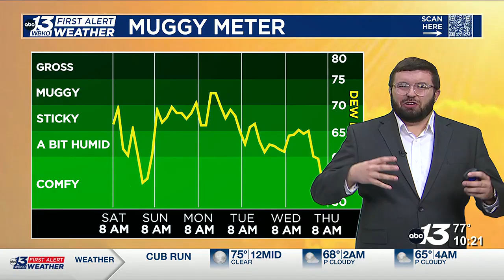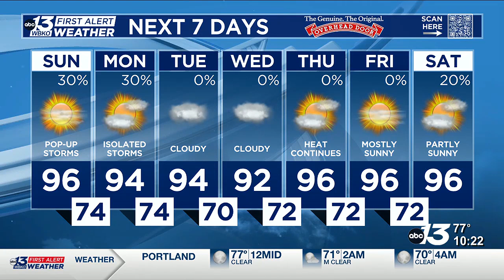A few popup storms possible Sunday afternoon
The heat continues but the chance of a few scattered thunderstorms is possible throughout Father's Day in the afternoon and evening hours.